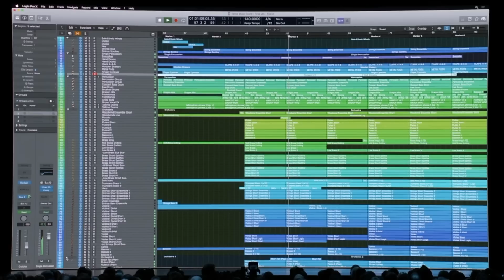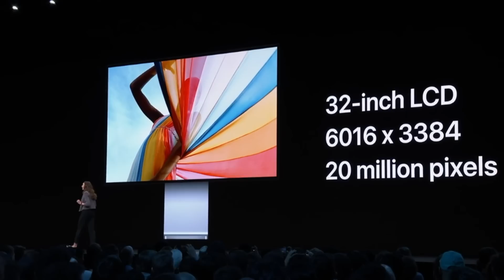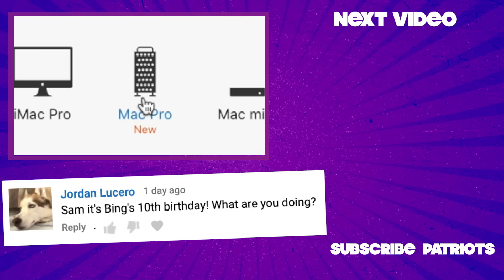Mac Pro 2019 PARODY - “Mac Pro & Cheese”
Behold the new Mac Pro & Cheese from Apple!

MUSIC